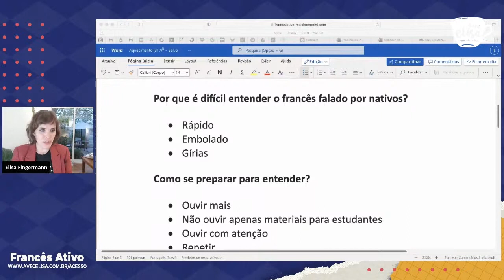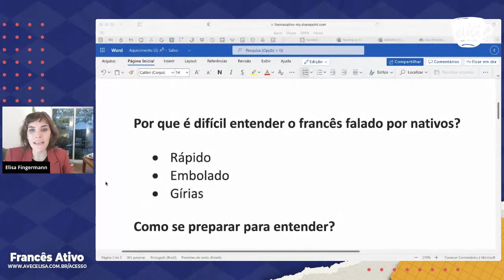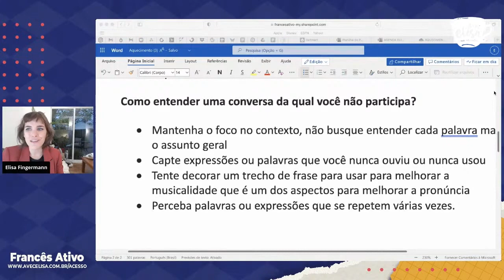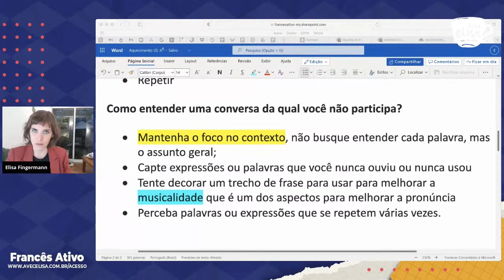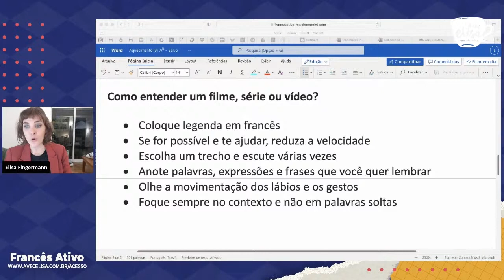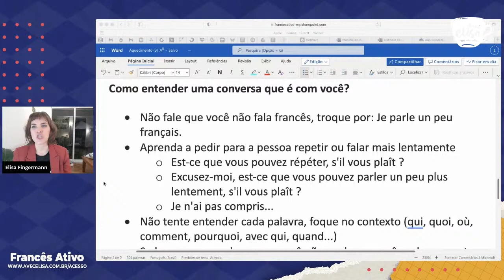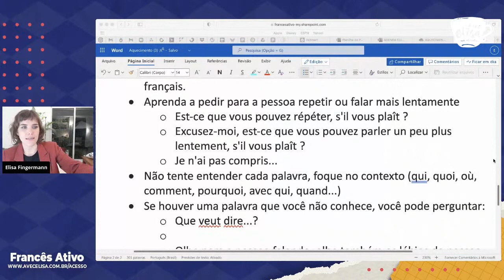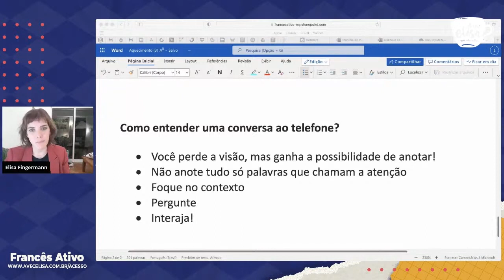Como entender francês falado por nativos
- Você sente que os franceses falam rápido demais e tem dificuldade para entender? Nessa aula vou te mostrar o passo a passo necessário pra você conseguir entender o francês falado por nativos, seja durante uma conversa, uma série, podcast...após assistir essa aula de francês, você vai começar a sentir facilidade para compreender o francês da vida real.